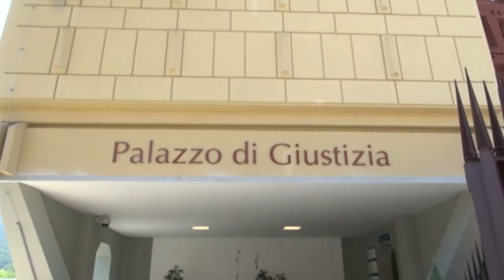Gomme bucate ad avvocato che difende le donne